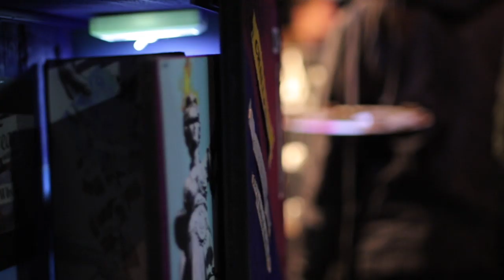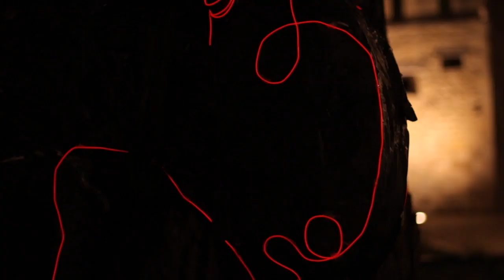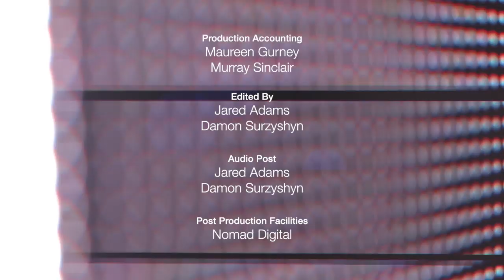Range Finder: Nuit Blanche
An experimental short film featuring Nuit Blanche Winnipeg 2018. Does anyone understand what she's saying?

Range Finder is a video project which aims to showcase music, art, and community through an abstract lens.